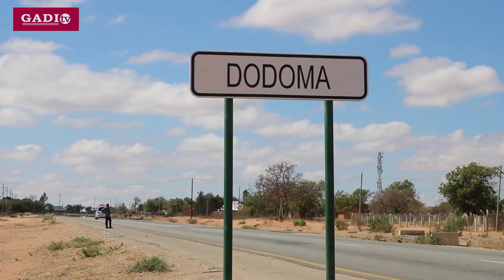Wabunge Waalikwa Kushuhudia SHOW Yakibabe ya Mjengoni Classic Band ndani ya Royal Village.